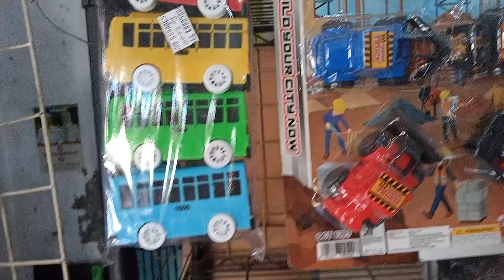Mobil Truk Tronton Panjang Penuh Mobil Mobilan, Mobil Balap, Excavator, Truk Molen, Tayo, Tank Baja